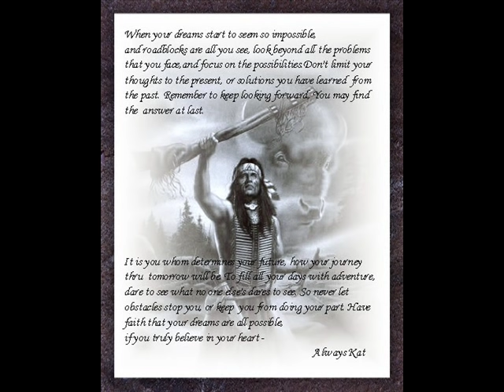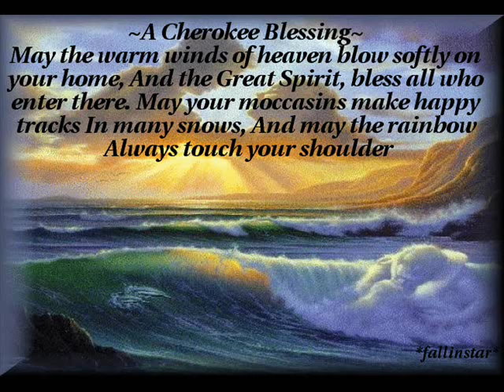Native American - Amazing Grace (in cherokee)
Native American - Amazing Grace (in cherokee)as far as the artist it is (walela )
to find the cd follow these steps
2 the to Discography
3 the cd is called WALELA